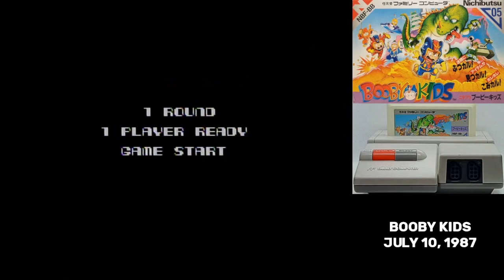Famidaily - Episode 0221 - Booby Kids (ブービーキッズ)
This time, it's the game whose title is most likely to cause my channel to get delisted.